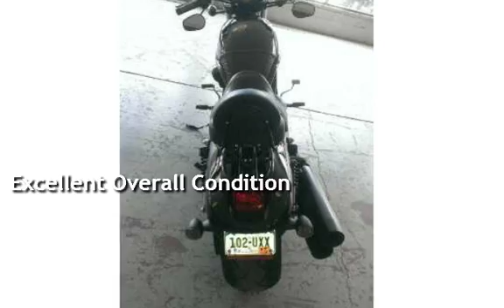2007 Harley-Davidson VRSC NIGHTROD for sale in Cheyenne, WY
WITH THIS 2007 HARLEY-DAVIDSON NIGHTROD YOU CAN HAVE YOUR MOM'S APPLE PIE AND EAT IT TOO!  MADE FOR THE REDBLODDED AMERICAN BOULEVARD BOMBER WITH A YEN FOR WRIST-WRENCHING PERFORMANCE AND A REAL WORLD BUDGET.  THIS NIGHTROD HAS A LIQUID-COOLED, 1130 CC REVOLUTION V-TWIN ENGINE, SPORTING DUAL OVERHEAD CAMS AND FOUR VALVE HEADS THAT POUND OUT AN IMPRESSIVE 120 HORSEPOWER AND 80 FT POUNDS OF TORQUE.  AND WITH A 9000RPM REDLINE, THERE'S PLENTY OF ROOM TO USE THIS AMPLE MILL.   THIS NIGHTROD ALSO COMES OUTFITTED WITH TWIN, FOUR-PISTON BREMBO CALIPERS UP FRONT, AND ANOTHER ONE IN THE REAR, WITH ALL UNITS SQUEEZING 300MM ROTORS.  THIS BIKE ALSO COMES WITH A POWER COMMANDER AFTER-MARKET FUEL MANAGEMENT SYSTEM.  THIS IS NOT YOUR DADDY'S HARLEY!